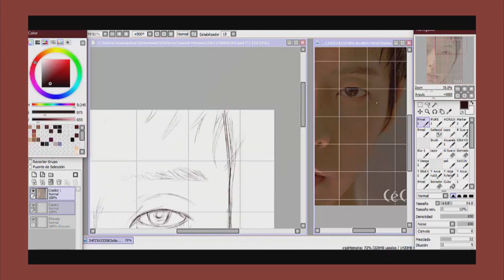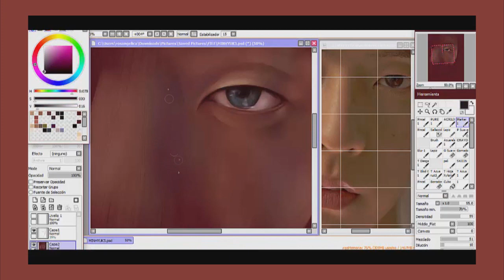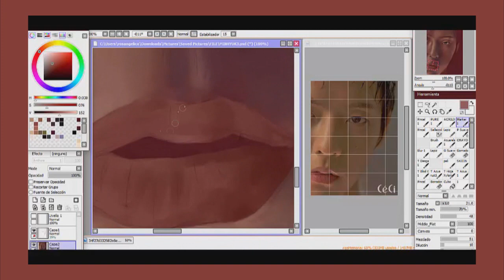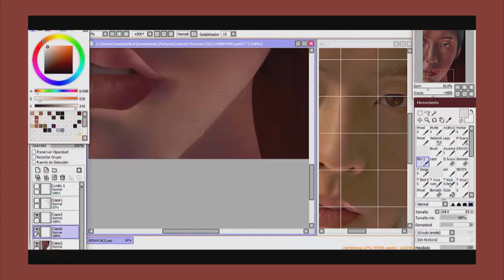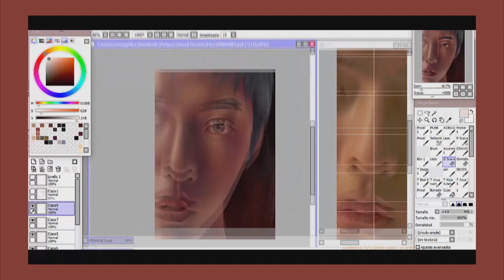BTOB - MINHYUK (Speed drawing)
Here I am again with another BTOB fanart. This time is our Minhyuk who I miss so much! I noticed that he is one of the member I drew the most (and Changsub too) eheh
I hope all of you are okay, and remember stay safe at home!

Support our boys and our evil/cute/actor/multi-talent maknae.
*CRY*

Title: after the rain by Rexlambo Genre and Mood: Dance & Electronic + Calm🎧 Available on: YouTube SoundCloud